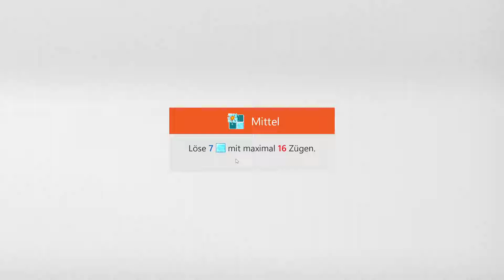Sudoku Ice Breaker - Medium | Mar 21, 2022 | Goal: Clear 7 ice blocks within 16 moves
Sudoku Ice Breaker - Medium | Mar 21, 2022 | Solution for Microsoft Sudoku Daily Challenges
Sudoku Eisbrecher - Mittel | 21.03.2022 | Aufgabe: Löse 7 Eisblöcke mit maximal 16 Zügen
Sudoku Eisbrecher - Mittel | 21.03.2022 | Lösung für Microsoft Sudoku täg. Herausforderung